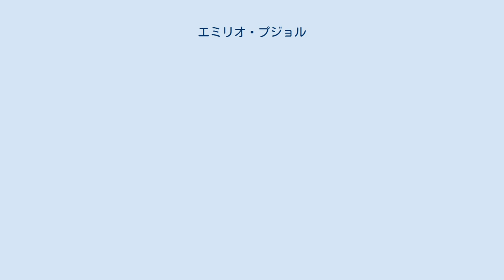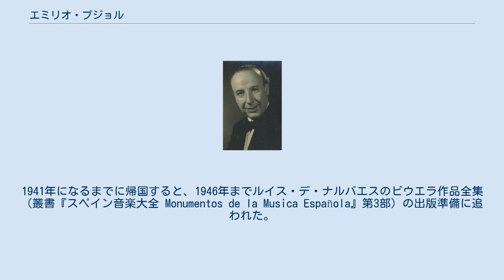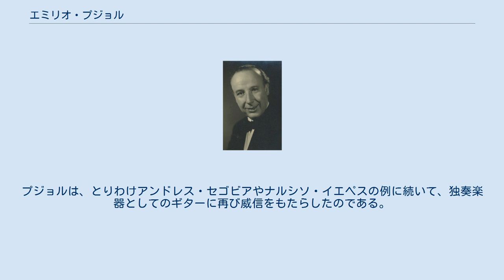エミリオ・プジョル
エミリオ・プジョル（Emilio Pujol, 1886年4月7日 - 1980年11月15日）はスペインカタルーニャ地方リェイダ県出身の作曲家・ギタリスト・音楽教師。
本名はエミリオ・プジョル・ビラルビ（Emilio Pujol Vilarrubi）。
ファミリー・ネームは日本語圏ではカスティーリャ語の発音を写して「プホール」または「プホル」と表記されることもある。
 リェイダ郊外の寒村グラナデリャ出身。
1901年に15歳にしてバルセロナ音楽院にてフランシスコ・タレガに師事。
この頃兄弟子のミゲル・リョベートが、バルセロナから離れて演奏家としてデビューを果たしていた。
プジョルはタレガの伝記の中で、この恩師との最初の出逢いを好んで思い返しており、優しいロマンティックな口調で「タレガ先生」について綴っている。
 第一次世界大戦中は、演奏旅行ができずにもっぱらカタルーニャにとどまった。
1918年に最初の演奏旅行で南米に向かい、ブエノスアイレスで活動を始める。
演奏旅行の唯一の目立った中断は、アンダルシアの声楽家でギター奏者のマティルダ・クエルバスとパリで結婚したときであった。
この頃パリでは、ギターの前身楽器について歴史の研究に没頭している。
第二次世界大戦の兆しが見られると、再び継続的な演奏活動が妨げられた。
 1935年から1940年までの間、プジョルは数回の演奏会と講演、さらなる研究活動を国内だけでなく、ロンドンやパリでも行なった。
1941年になるまでに帰国すると、1946年までルイス・デ・ナルバエスのビウエラ作品全集（叢書『スペイン音楽大全 Monumentos de la Musica Española』第3部）の出版準備に追われた。
この作業は最終的に、アロンソ・ムダーラ全集（1949年）やバルデラーバノ全集（1963年）に続いた。
プジョルは死を前にして、最大のビウエラ曲集であるミゲル・デ・フエンリャーナの「オルフェウスの竪琴 Orphenica Lyra」（1554年出版）に取り組んだ。
プジョルはこの曲集をビウエラ楽派の金字塔と見做しており、フエリャナについては、スペイン音楽におけるこの小型の奥ゆかしい楽器の最後の代表者として評価した。
 プジョルは、1946年から1969年までリスボン音楽院ギター科を指導した。
同校は、おそらくギター教育を最初に取り上げた学術機関かもしれない。
この頃には数々のマスタークラスに関係し（1953年にはアンドレス・セゴビアの招きでアカデミア・キジアーナの講座を主宰）、ギター作品の審査員も務めた。
またこの時期、1956年に最初の妻マティルデに先立たれ、それから7年後に、著名なポルトガルのピアニストで声楽家の、マリア・アデライーデ・ロベルトと再婚。
マリア夫人は最晩年のプジョルの支えとなった。
 1965年の夏からレリダ市において、ギター、リュート、ビウエラの国際講座を開催する。
この行事はかなりの人気となり、世界中から学生や講師を引き寄せた。
10年以上にわたって毎年夏に開かれたが、1972年に13世紀の村セルベラに移された。
 タルレガのギター楽派に関するプジョルの証言は、「様々な側面（すなわち楽器、手、精神）から起こり得るすべての問題に先手を打ち、作品の演奏に役立て」ようと絶えず求める、彼自身の気概にも当てはまる。
 124曲の作品に加えて、ギター用の275点の編曲を遺した。
プジョルは、とりわけアンドレス・セゴビアやナルシソ・イエペスの例に続いて、独奏楽器としてのギターに再び威信をもたらしたのである。